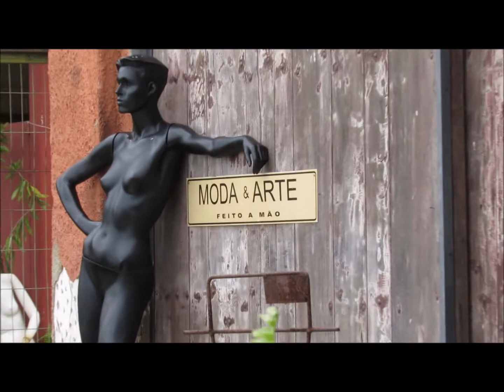Egberto Gismonti & Hermeto Pascoal at Berliner Jazztage . Scenes from Paraty-RJ 2020/21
Egberto Gismonti was an early musician. He started playing the piano at the age of five. During his childhood and adolescence, he studied at the Brazilian Conservatory of Music, in Rio de Janeiro. At the age of 21, he released his first album, “Egberto Gismonti” (1969).

Since then, he immersed himself in experiences with electronic music, jazz and traditional sounds of Brazilian native peoples. He even spent a season in the Upper Xingu, with the Yawalapiti people. Egberto says that despite the language limitations, music was a way of connecting with the indigenous people.

There were decades of research on the guitar and piano, which originated 60 studio albums, dozens of film tracks and pieces for orchestras. He became one of the great composers and multi-instrumentalists in the country.
The musical trajectory and development of the harmonic languages of the Brazilian composer, arranger e multi-instrumentalist Hermeto Pascoal through his musical phases, languages which are usually associated with the "classical" terms tonalism, modalism, atonalism, polimodalism, soundscape and concrete music. It is observed how elements of his life experience (cultural, social, religious and professional) may have influenced the vertical combination of sounds in his musical output as well as his proposition and usage of concepts such as universal music, universal chord notation, aura music, iron scraps music and present-body method